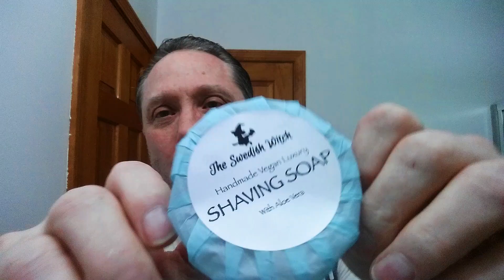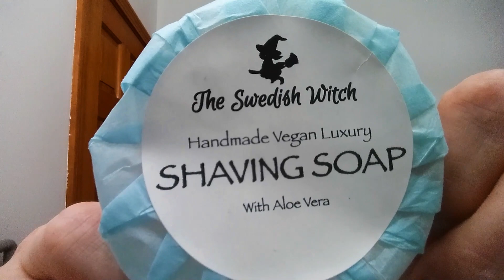Sunday Shave Of The Day OVS, Parker Best Silver Steel Straight Razor Shave, Swedish Witch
The Sunday Shave Of The Day, "One Video Shave" using a Parker Best Silver Steel 1/4 Hollow Ground Swdeish Steel Straight Razor Shave, SOTD with The Swedish Witch Handmade Vegan Luxury Shaving Soap, 30 Degree Red Latigo Leather Straight Razor Strop, Semogue Owners Club Premium Boar Shaving Brush Cherry Wood Handle made in Portugal, Thayers Lavender Witch Hazel with Aloe Vera for an After Shave, and finishing off with Nivea For Men Post Shave Balm for Sensitive Skin.

👉 Click here to check it out Original Music from "Stolen Time" written and performed by Josh Latta:

🔵 The Swedish Witch Handmade Vegan Luxury Shaving Soap Ingredients:
Aloe Vera Juice, Soy Wax, Shea Butter, Cocoa Butter, Coconut Oil, Castor Oil, Jojoba Oil, and Fragrance (Black Pepper/Cypress Blend of Essential Oils and a Hint of Lavender, a Delightful Mellow and Fresh Scent).

👉 The Secret Why You Can't Hone a Straight Razor! or How to ID Check and Correct a Straight Razor Blade Geometry:

👉 How To Break In A New Natural Hair Shave Brush, Straight Razor Edge Friday Special:

👉 How To Hone Your R.Saito SK式.2 Extreme Smiling Straight Razor, Straight Razor Edge Friday Special:

👉 How To Fixing the Alignment Straight Razor, The Straight Razor Edge Friday Special "Getting It Straight":

👉 Best ARKO and DERBY Shave Soap Review, The Straight Razor Edge Friday Special:

👉 How To Clean, Dry and Store Your Straight Razor After Shaving, The Straight Razor Edge Friday Special:

👉 Strop Buying Guide for Straight Razor Beginners, The Straight Razor Edge Friday Special:

👉 Best Straight Razor Stropping For The Beginner, The Straight Razor Edge Friday Special:

👉 Best How to Shave with a Straight Razor Tutorial for Beginners, Straight Razor Edge Friday Special:

👉 Best Lathering Tutorial, How To Lather A Shaving Soap, The Straight Razor Edge Friday Special:

👉 How To Maintain Keeping a Straight Razor Edge, The Straight Razor Edge Friday Special:

Eric

💗 Heart is the Adventure into the Unknown and Becoming a Better Version of Yourself!